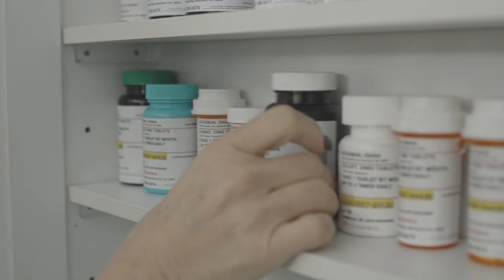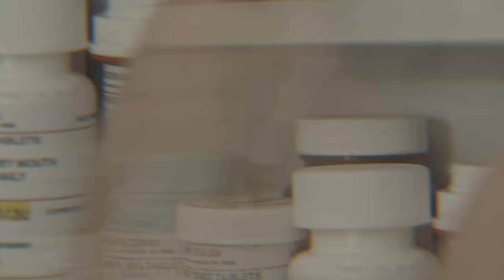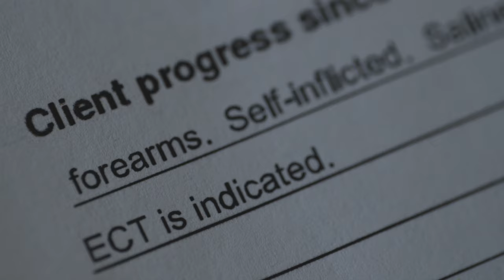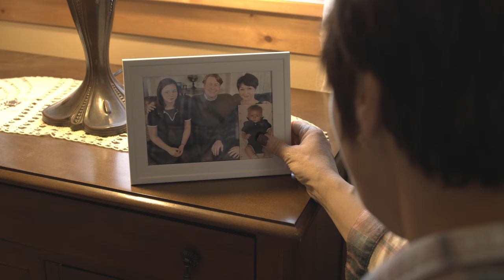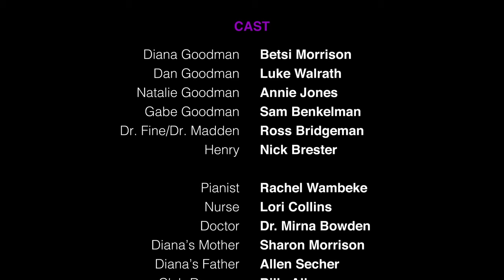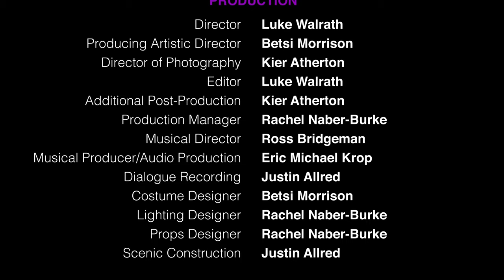ATP Presents Next to Normal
Alpine Theatre Project presents Next to Normal

Book & Lyrics by Brian Yorkey

Starring
Betsi Morrison as Diana Goodman
Luke Walrath as Dan Goodman
Annie Jones as Natalie Goodman
Sam Benkelman as Gabriel Goodman
Ross Bridgeman as Dr. Madden/Dr. Fine
Nick Brester as Henry

Directed & Edited by Luke Walrath
Director of Photography: Kier Atherton
Musical Director: Ross Bridgeman
Costume Design: Betsi Morrison
Audio Recording & Engineering: Eric Michael Krop
Additional Post-Production: Kier Atherton
Production Manager & Lighting: Rachel Naber-Burke
Scenic Construction: Justin Allred
Dialog Recording: Justin Allred

Next to Normal was filmed as part of ATP's 2021 Artist's Challenge Series, as it was not possible to perform it live due to the COVID pandemic. It was rehearsed, recorded, filmed, and edited over the course of 8 weeks on a budget of $40,000.